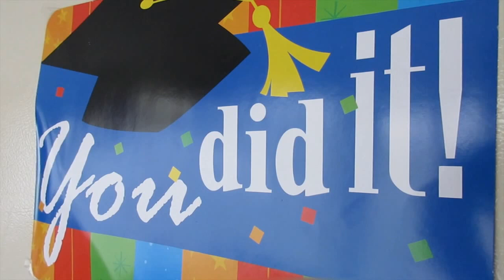FIRST TIME POPPING CHAMPAGNE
Graduation vlog for snuff!!! Congrats girl!

Song used in video is 7 Years To Life by Martin Hall!